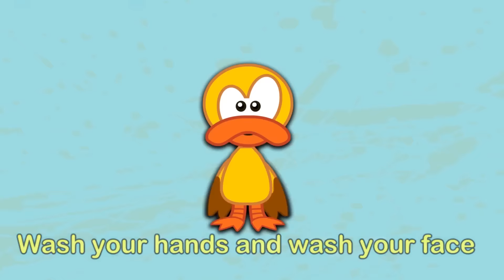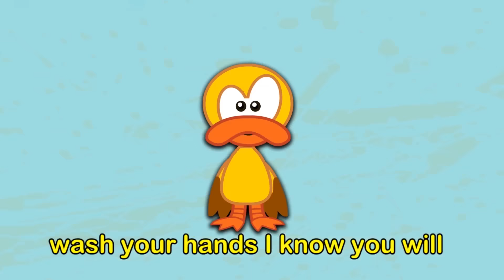Washy Washy / Lavar as mãos - Aprender Ingles - Canção infantil com legendas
Acompanha-nos

OS AMIGUINHOS, o novo canal dedicado aos mais pequeninos, aos menos pequenos e até aos maiores.
Canções, clips, mucicas infantis como Pintinho Piu, Pintinho Amareliho, Se essa rua fosse minha, canções de ninar, fábulas, contos  como Chapeuzinho Vermelho, Rapunzel, Cinderela e muito mais.
Começamos com os contos populares e alguns inéditos no YOUTUBE em português como Chapeuzinho Vermelho, Rapunzel, Cinderela, Pintinho Piu, Atire o Päu no Gato, Pintinho Amarelinho e mais..
Em breve encontrará também canções de ninar infantis educativas, cantigas de roda e outras bem conhecidas de todos nós, e de outros países.
Clique, em subscrever, é gratuito. Será informado sempre que aconteça algo de novo no canal.
Não hesite em fazer um GOSTO/LIKE nos videos, ajuda-nos a melhorar.
Muito obrigado e até breve

LETRA
Look how great we played out there
In the yard and at the fair
When you get home from a long day out
Your hands are dirty,  you've been everywhere   "Sure they're dirty"

You gotta
Wash wash washy washy
Wash your hands and wash your face  "You think I can"

Wash your hands and wash your face   "Slippery little sucker"

soap is very slippery ,
you should hold it very gently
Very careful you should be
Or you will slip just like me  "But i did"

You gotta
Wash your hands and wash your face "Hey, i got dirty hands now!"

When it's time to eat your meal
Smells so good it can't be real
Before and after every meal
wash your hands I know you will  "Hey, i got dirty hands now!"

You gotta
Wash your hands and wash your face "But i did"

Squeeze some soap right in your hands
Show how it’s done to your friends
In the end you'll be so clean
you will know just what I mean "I'm so clean now ... "